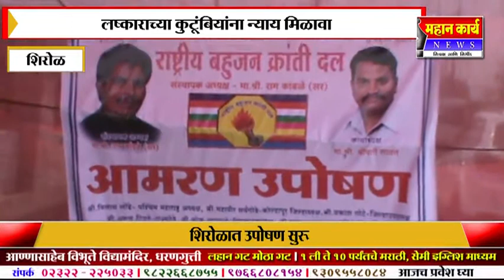शिरोळात राष्ट्रीय बहुजन क्रांती दलाच अमरण उपोषण सुरू